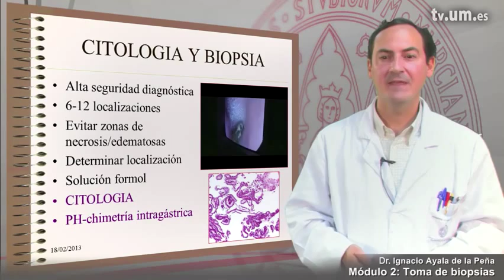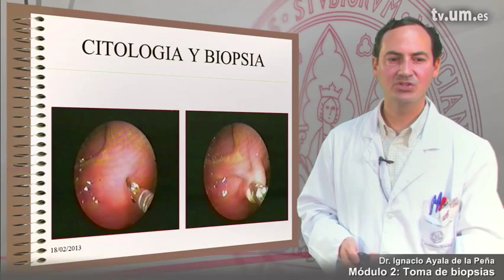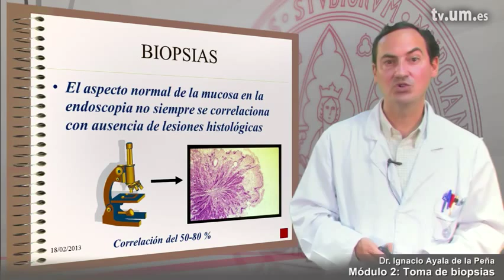Módulo 2 - 1: Toma de biopsias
Los objetivos específicos de este curso de Endoscopia son formar a los alumnos en la utilización y manejo del endoscopio y la toma de biopsias de las diferentes porciones del aparato digestivo, con fines diagnósticos. Además, se pretende darle a conocer las patologías concretas de esta especialidad que puede encontrar en la práctica clínica profesional y ponerle en contacto con casos clínicos representativos, tomados de la práctica clínica, para estar en condiciones de enfrentarse a ellos.
Serie: Curso de Endoscopia Digestiva Veterinaria (canina y felina)

Propietarios: UMtv (Universidad de Murcia)
Publicadores: Ignacio Ayala De La Peña

Clasificación:
CanalUM -&gt; Canales de Docencia -&gt; Canal Veterinaria
UNESCO -&gt; Ciencias Médicas